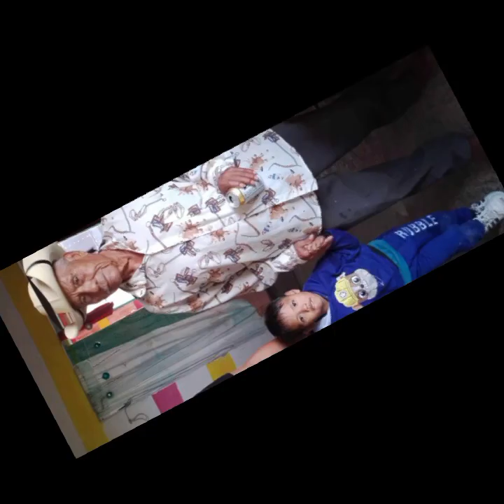Benjamin Guadarrama - La Secretaria Corridos de apaxtla de castrejon Guerrero